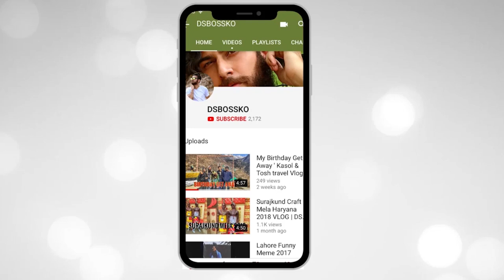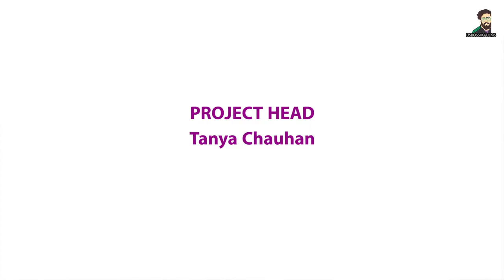Workout Styling | 7 Styles in Less than 6 mins with Bollywood Stylist | Ep.2